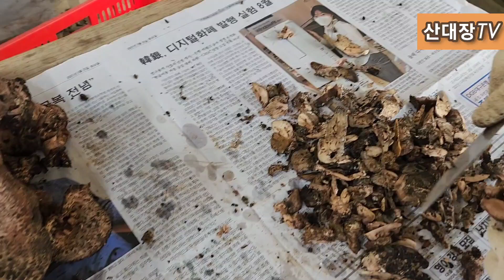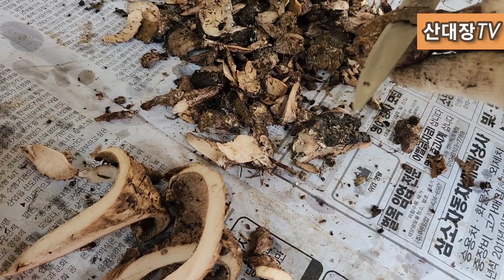2022년 마지막 속리산 생능이버섯 좋은품질 능이버섯 능이버섯 가격 단풍 물들다